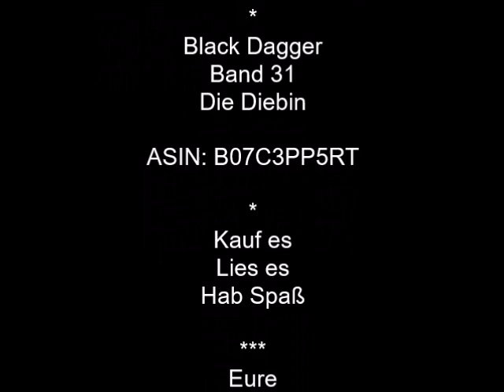BD 31- 23 Die Diebin